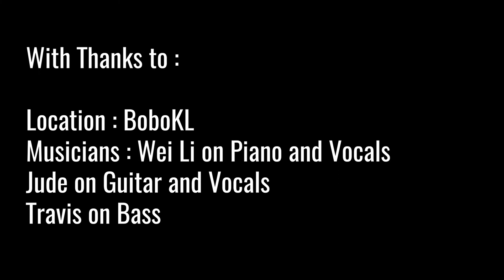Melissa Indot Live Highlights 2019